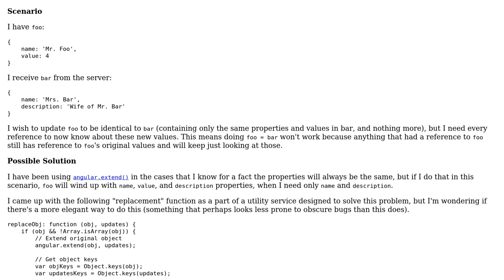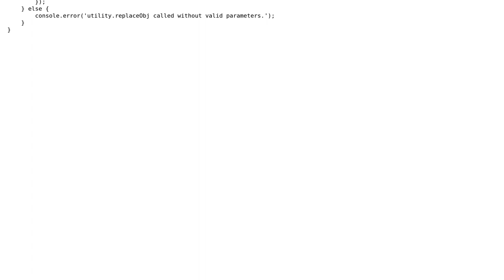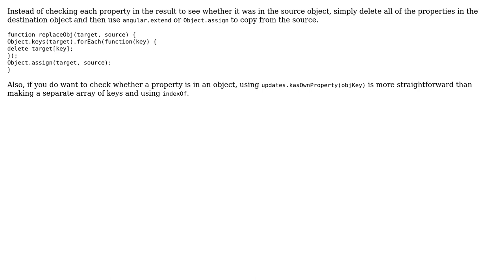Code Review: Managing JS objects while preserving references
With thanks & praise to God, and with thanks to the many people who have made this project possible! | Content (except music & images) licensed under CC BY-SA | Music | Images & others | With thanks to user maxathousand user Jamal user Barmar and the Stack Exchange Network Trademarks are property of their respective owners. You are responsible for your own actions.